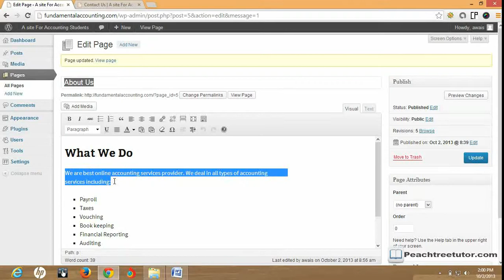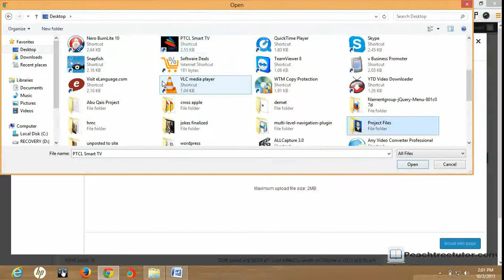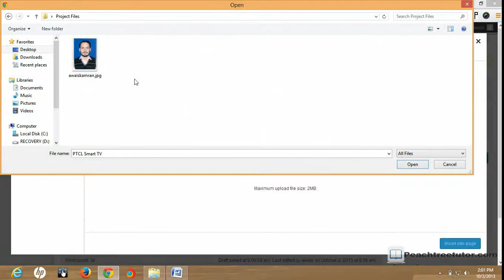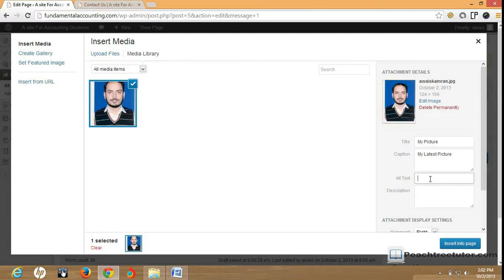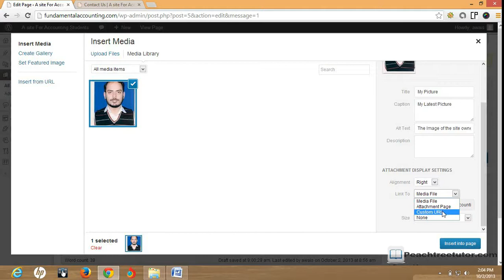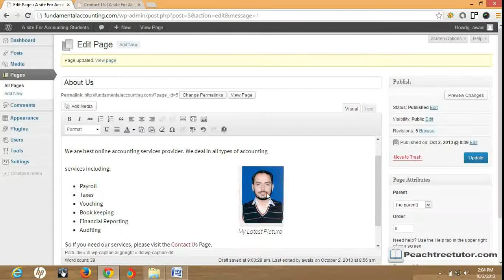wordpress website Adding Images to Pages 2020 | Wordpress Class 3.3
Wordpress Urdu Course AtoZ Beginner Playlist 2020

Join us on Social Media -